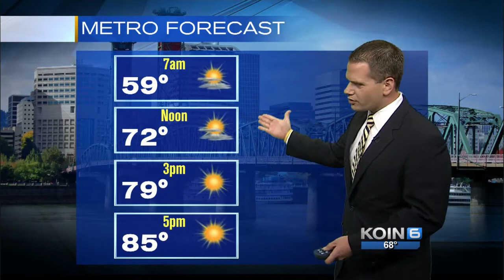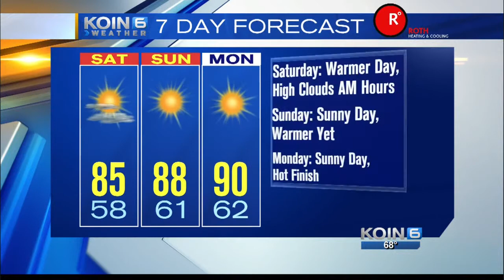11pm Portland Weather Forecast, July 4, 2014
Brian Miskimins has your updated weekend forecast